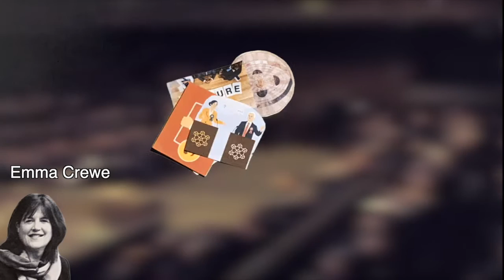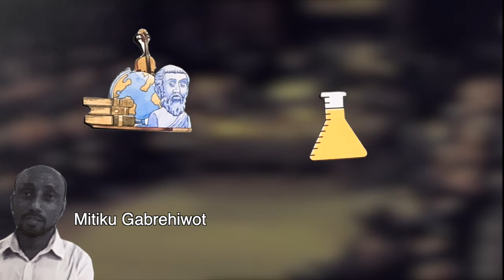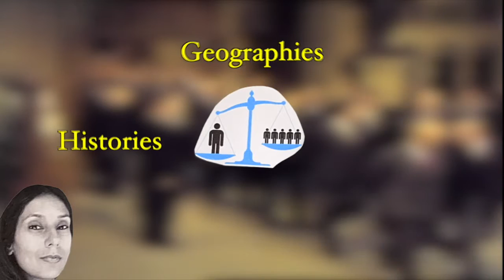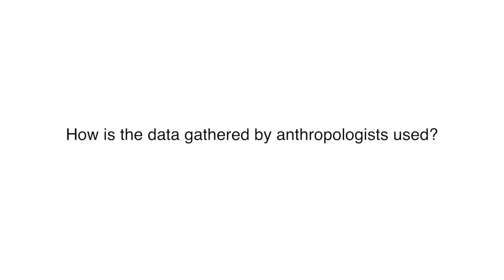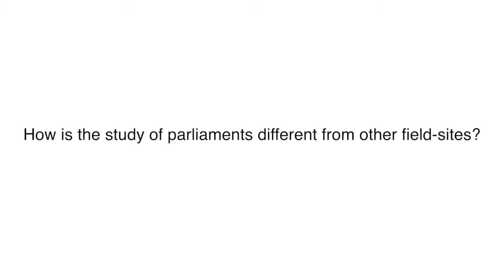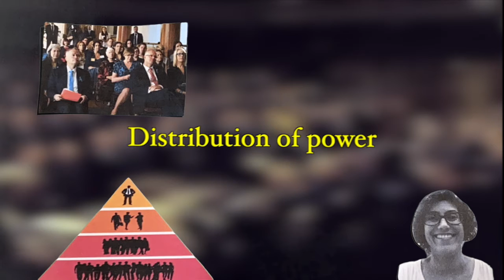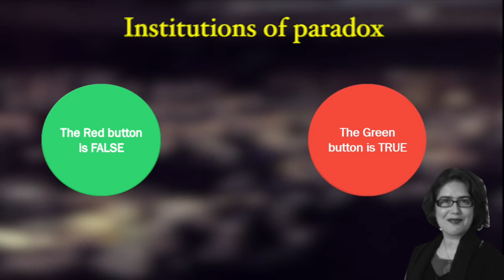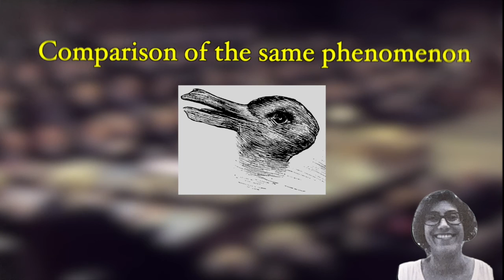Anthropological views on researching parliaments | GRNPP | SOAS University of London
A coalition of scholars in SOAS and partner organisations are exploring the ruptures in relationships between politicians and others in society in Brazil, Ethiopia, Fiji, India, the UK and the US. With an European Research Council (ERC) Advanced Grant of €2.5 million, our aim is to position anthropology as an even more influential source of scholarship on politicians and everyday politics.

Cristiane Brum Bernardes (Legislative School of Brazilian Chamber of Deputies)
Cristina Leston-Bandeira (Leeds University)
Emma Crewe (SOAS, University of London)
Jastinder Kaur (SOAS University of London)
Mitiku Tesfaye Gabrehiwot (Mekelle University, Ethiopia)
Richard Axelby (SOAS University of London)

In this video we talk about our approach to research, addressing the following questions:

• What do anthropologists do?
• What makes ethics within anthropology distinctive?
• What is reflexivity? What is it important?
• How is the data gathered by anthropologists used?
• How is the study of parliaments different from other field-sites?
• What must an anthropologist have in mind when studying parliaments?